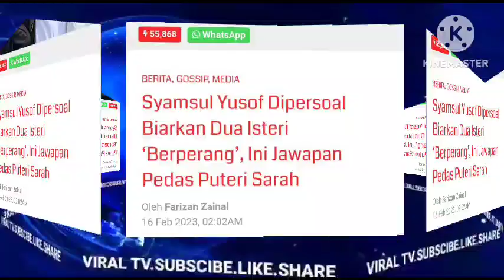WOW IRA DIHERET JAUH DARI SUAMI!? SYAMSUL BETUL² MARAH DENGAN SARAH GARA2 NI.?TAK SANGKA,SOL?